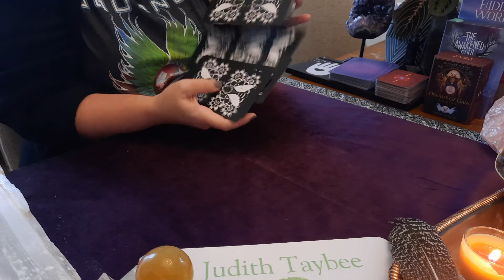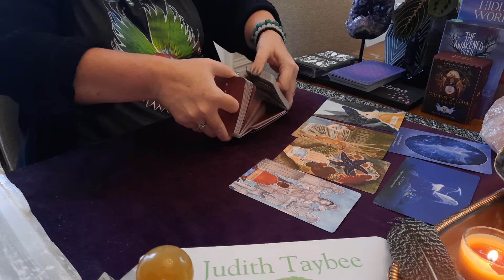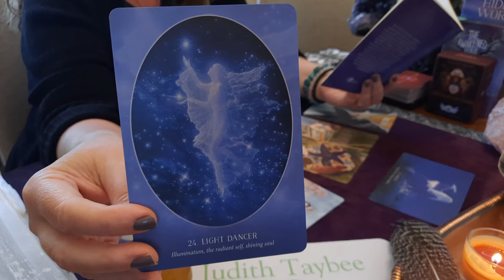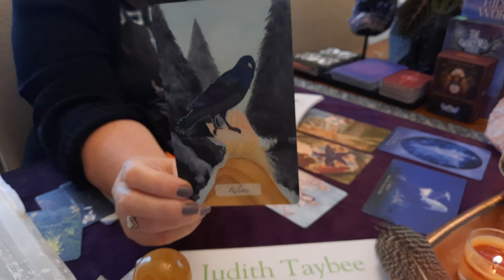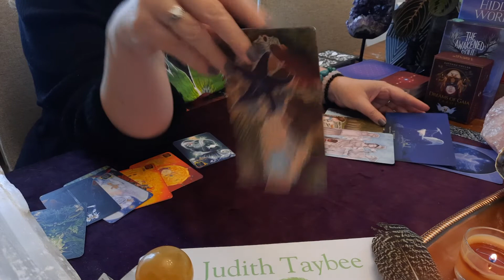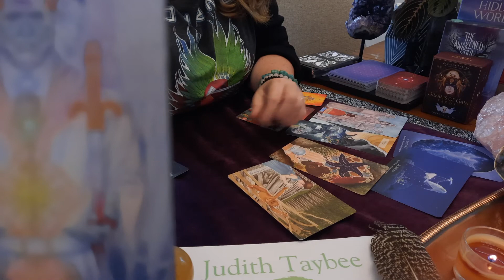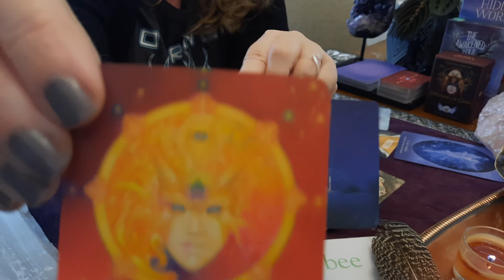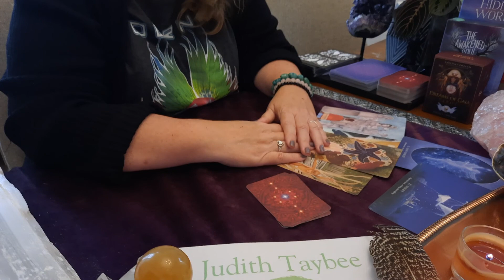Pisces ♓ Time of many hands of support.🤲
All Readings are channeled with Love and Light from Spirit, to bring messages for your Greatest and Highest Good.  This is a General reading, so if it doesn't resonate check your Chiron signs.  Love, Light and Peace, Judith Taybee.

Decks Used:
Oracle of the Hidden Worlds
The Awakened Soul Oracle Deck

Different ways to send love, support and an exchange of energy;

🎁Amazon Wishlist🎁: